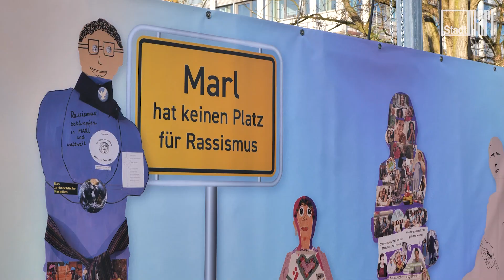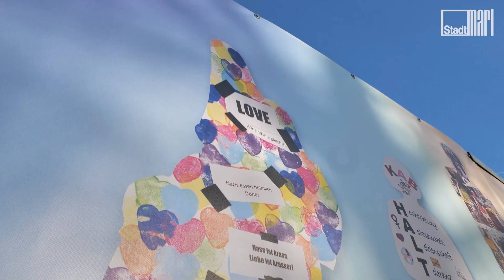Kinder für das Recht auf Freiheit || Stadt Marl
„Menschen haben Rechte, die Idee ist wirklich echt, wenn das weltweit gelingen würde, dann wär‘ das gar nicht schlecht.“
Am 10. Dezember 1948 wurde die Allgemeine Erklärung der Menschenrechte von den Vereinten Nationen verabschiedet. Und anlässlich des 75. Jahrestags besangen zahlreiche Kinder der Bonifatiusschule auf dem Creiler Platz das, was eigentlich selbstverständlich sein sollte: das Recht auf Frieden.

Im Rahmen der Feierstunde erinnerte Bürgermeister Werner Arndt gemeinsam mit Vertreterinnen und Vertretern aus Politik und Verwaltung noch einmal an die Bedeutung der Menschenrechte: „Ob gegen Diskriminierung, für Toleranz oder Gleichberechtigung – jede und jeder von uns ist aufgerufen, seinen Teil für ein besseres Miteinander in der Gesellschaft beizutragen.“

Außerdem setzte der kleine feierliche Rahmen gleichzeitig den Startschuss für die neue Plakat-Aktion in der Stadtmitte: Unter dem Motto „Marl hat keinen Platz für Rassismus“ zeigen jetzt 25 bunte Banner eine eindrucksvolle Menschenkette auf dem Zaun der Rathaus-Baustelle.

Schon im letzten Jahr waren die Motive von mehr als 100 Gruppen der Stadt zu den Internationalen Wochen gegen Rassismus eingereicht worden.